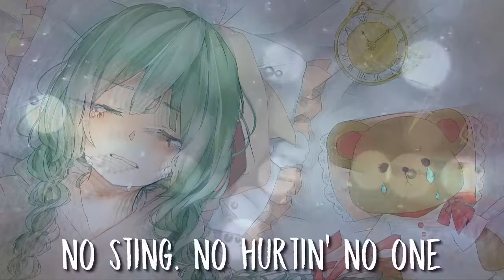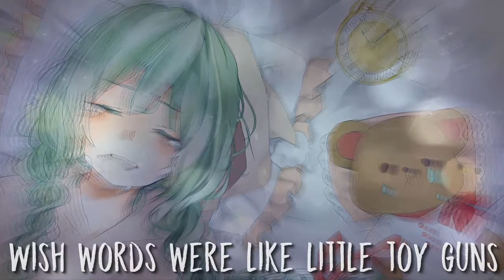Nightcore - Little toy guns [Lyrics]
Original song: Little toy guns by Carrie Underwood

🎧 Nightcored : by me
Recommended played on 720p (HD)
Video with animation with lyrics on screen

► Programmes I use are:
- Audicity  ✖
- Movavi Video Suite 15  ✖

🗪 Please no advertising or extreme hate in the comment section